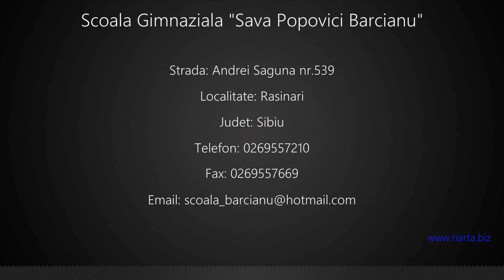Scoala Gimnaziala "Sava Popovici Barcianu" Rasinari